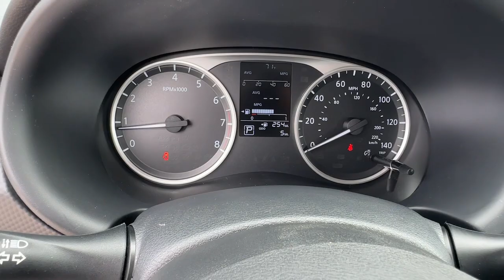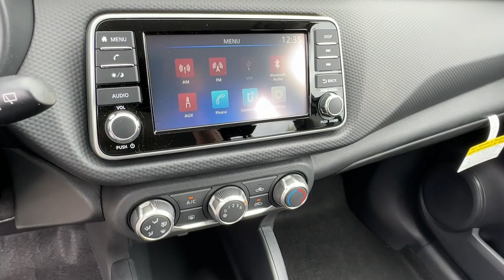2024 Nissan Kicks Carrollton, Abilene, Fairplay, Whiteburg, Mt. Zion GA 24464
Fresh Powder New 2024 Nissan Kicks S available in 725 Bankhead HWY, Carroliton, Georgia at Scott Evans Nissan. Servicing the Carroliton, Abilene, Fairplay, Whiteburg, Mt. Zion, GA area.

Nissan SAFETY SHIELD 360 REAR VIEW CAMERA BLIND SPOT WARNING REAR PARKING SENSORS BLUETOOTH WIRELESS TECHNOLOGY APPLE CARPLAY ANDROID AUTO 3.93 Axle Ratio 6 Speakers Air Conditioning AM/FM radio Apple CarPlay/Android Auto Auto High-beam Headlights Blind Spot Warning Brake assist Bumpers: body-color Carpeted Floor Mats w/Cargo Mat Center Armrest w/Storage Cloth Seat Trim Door Sill Plates Driver door bin Driver vanity mirror Drivers Seat Mounted Armrest Electronic Stability Control Front Bucket Seats Fully automatic headlights Low tire pressure warning Outside temperature display Panic alarm Passenger door bin Passenger vanity mirror Power door mirrors Power steering Power windows Radio data system Radio: AM/FM Audio System Rear Parking Sensors Rear reading lights Rear window defroster Rear window wiper Remote keyless entry Speed control Splash Guards Grain (4 Piece) Split folding rear seat Sport steering wheel Steering wheel mounted audio controls Tachometer Telescoping steering wheel Tilt steering wheel Traction control Trip computer USB Charging Cable Set - Nissan Variably intermittent wipers. Sales tax title and tags not included in vehicle prices shown and must be paid by the purchaser. New vehicle pricing includes all offers and incentives plus Nissan Retail Owner Loyalty Bonus Cash and NMAC Finance Cash some restrictions apply. Unless otherwise noted dealer installed accessories not included in advertised prices. *Financing must be provided by a third-party lender using this dealerships assistance for customer to receive finance special price. See dealer for complete details. Additional $1500 fee will be applied for cash purchases or outside financing. While great effort is made to ensure the accuracy of the information on this site errors do occur so please verify information with a customer service rep.